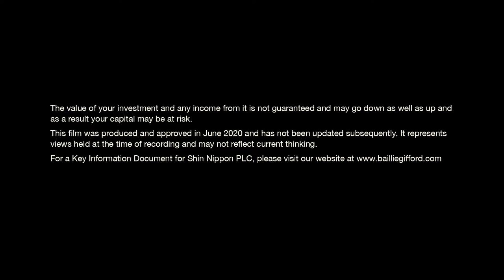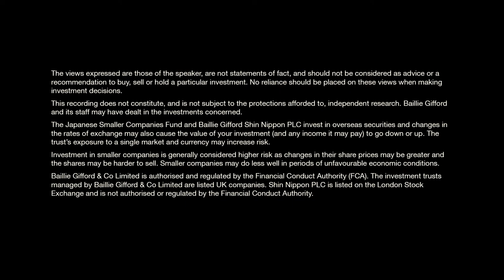Shin Nippon – Manager Insights – June 2020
Praveen Kumar, investment manager of Baillie Gifford Shin Nippon PLC, explains how Covid-19 will accelerate changes in the behaviour and working practices of corporate Japan and why this should result in numerous growth opportunities for fast-growing, nimble and disruptive smaller business.